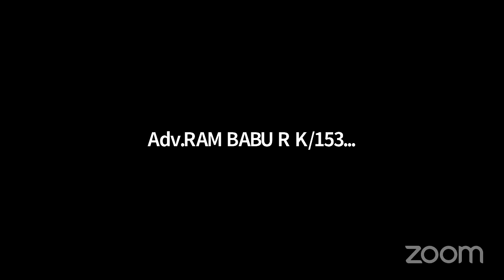Strategies of Prosecution and Defense under POCSO Act - Part 1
Class By : Adv. Pious Mathew